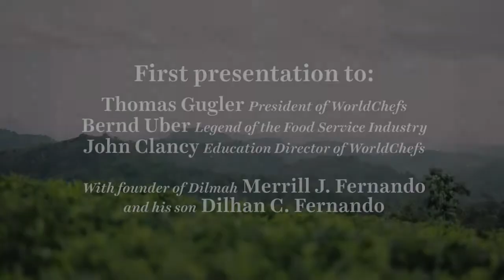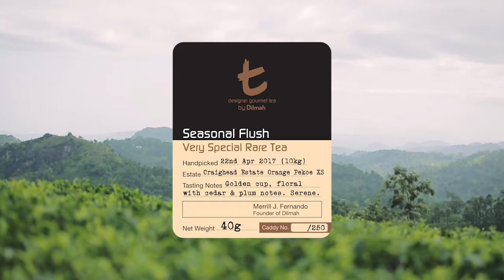Dilmah Tea Tasting Session with President Thomas Gugler